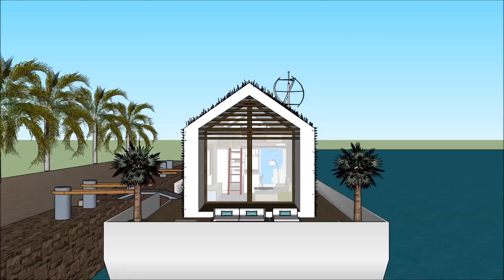ಹೌಸ್ ಬೋಟ್ ಮಹಲು ವಿಹಾರ ನೌಕೆ ಸ್ಕೆಚ್ಅಪ್ ಐಷಾರಾಮಿ ತೇಲುವ ಮನೆ ವಾಸ್ತುಶಿಲ್ಪ ದೋಣಿ ಮನೆ ನೀರು ವಿಲ್ಲಾ 3 ಡಿ ತೇಲುವ